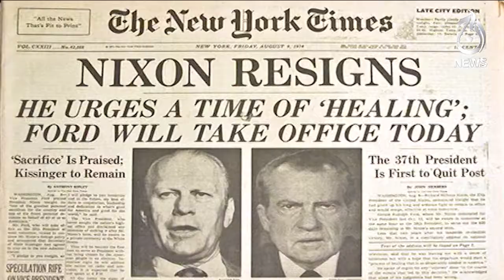Pakistan ki siyasi tareekh ki dangerous audio aur video leaks | Aaj News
Aaj TV Official:
shorturl.at/iBDNX